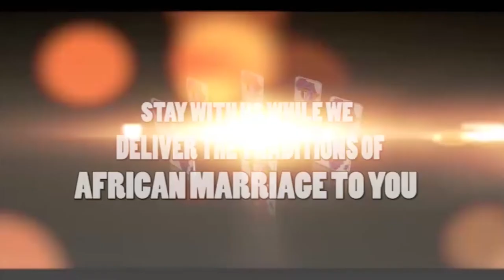AFRICAN TRADITIONAL MARRIAGE dances